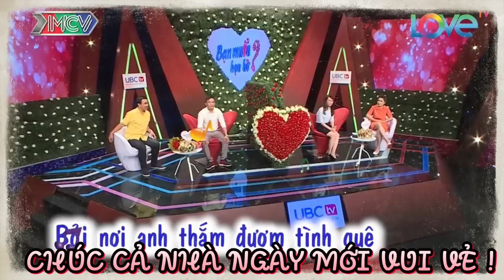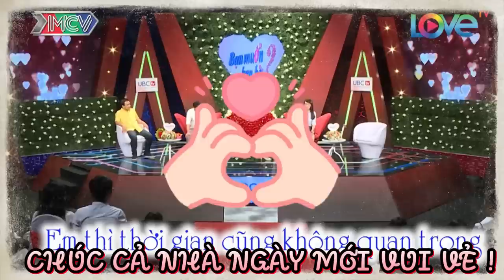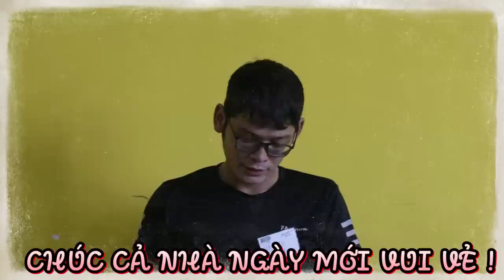Thanh niên có hành động kỳ quặc trước mặt nàng làm trường quay cười bể bụng | 69 CÁCH YÊU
BMHH_423
69 Cách Yêu là trang cập nhật những chương trình hẹn hò, ghép đôi, mai mối hot nhất hiện nay BẠN MUỐN HẸN HÒ, HẸN ĂN TRƯA, VỢ CHỒNG SON, YÊU LÀ CƯỚI, MAI MỐI CÙNG NGƯỜI LẠ